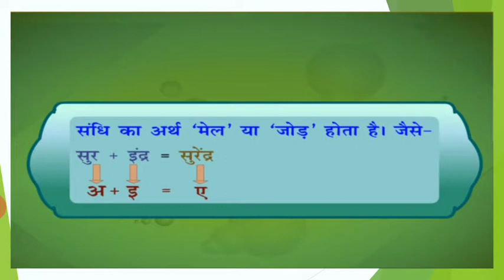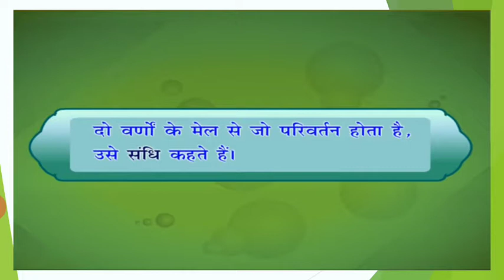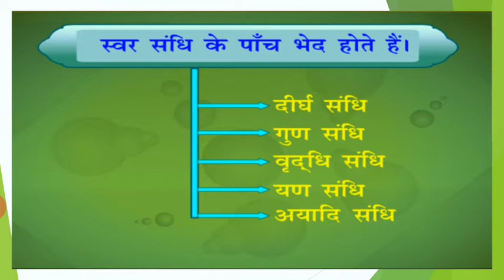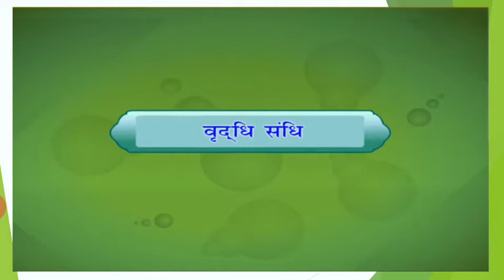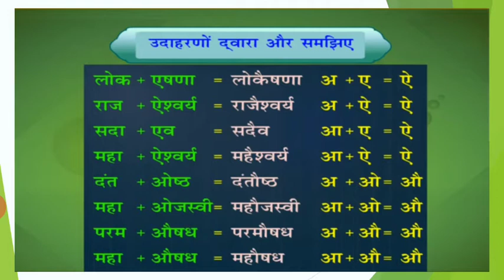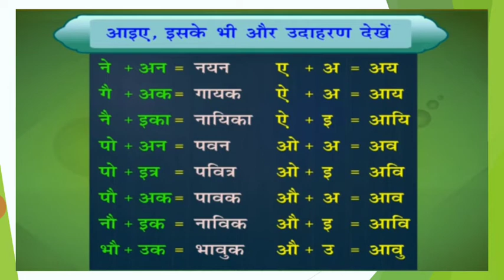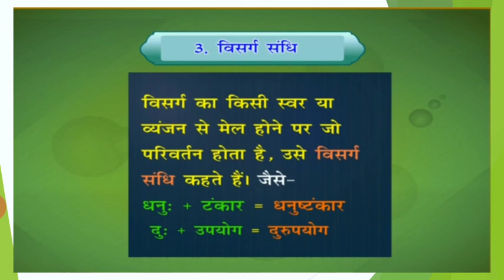sandhi | Hindi grammar